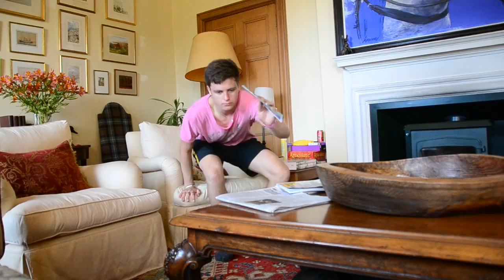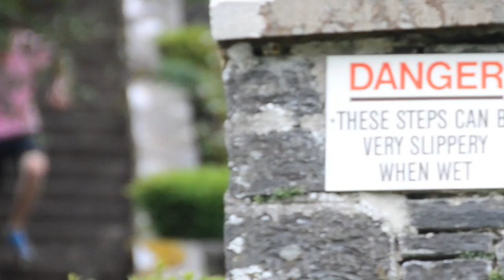Jump Arisaig House.m4v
Inspired by Jump London and the stunning location in Scotland.

The film was shot using a Nikon D3100, no tripod, and edited in Final Cut Pro X.